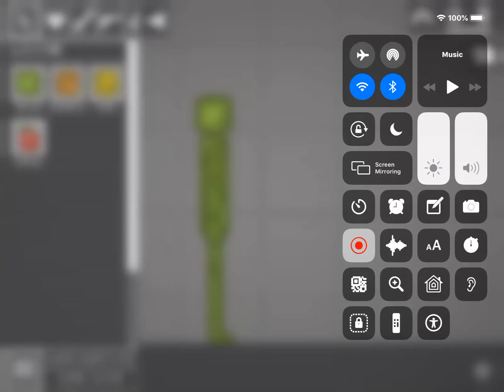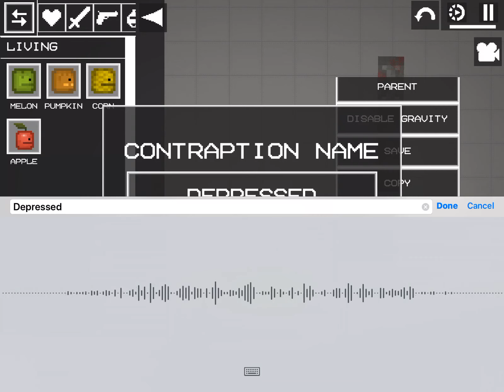How to make depresse